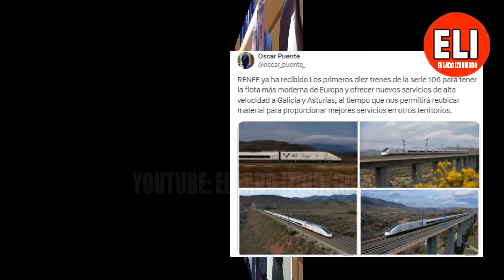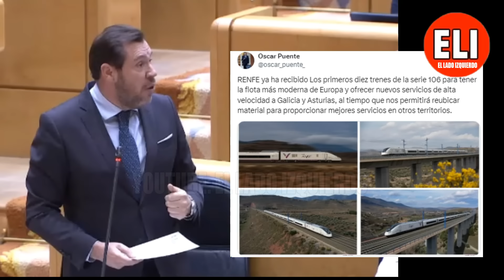BESTIAL RÉPLICA de Óscar Puente a este CHISTOSO del PP ¡Han CONVERTIDO el clima en IRRESPIRABLE!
Los chistes sobre la belleza de Pedro Sánchez y el ministro de Transportes, le han pasado factura al senador del PP, Sanz Vitorio, que ha caído en la trampa de Montoro.
Lo que iba a ser un debate sobre el presupuesto para infraestructuras, se ha vuelto a convertir en otro circo creado por un miembro del PP para arremeter contra Sánchez y su esposa.
Óscar Puente le ha dado los datos requeridos y algunos zascas que le han costado la interrupción del debate por parte de la bancada del PP.
Hola gente, estoy de nuevo por aquí 😇
🔴 El lado izquierdo es un canal de debate, opinión y actualidad , donde explicamos y desmentimos noticias en España con un toque de humor y efectos.